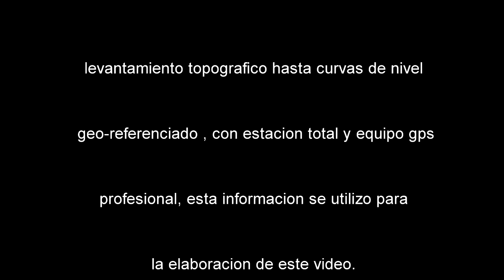poblado San Francisco